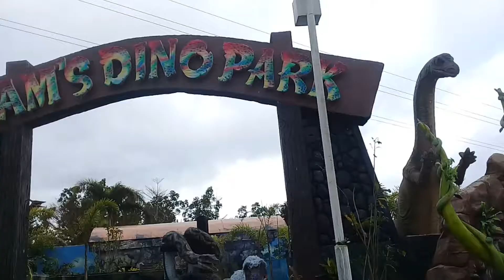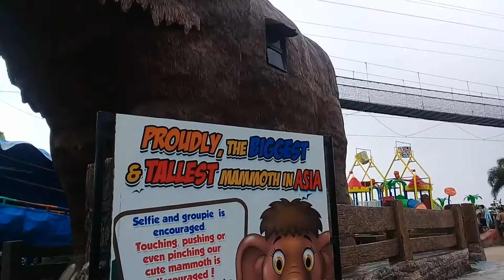campuestuhan higland resort